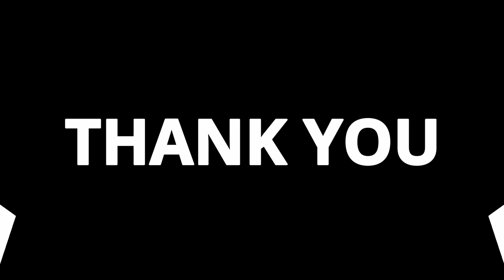RATING MOVIE — THE DAISY CHAIN (2008)